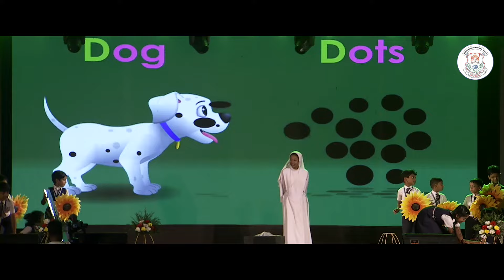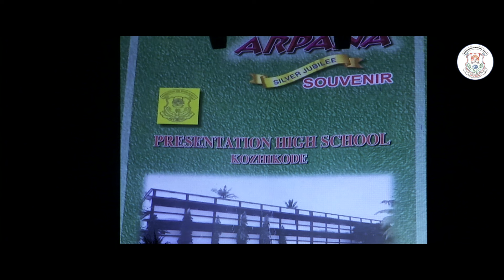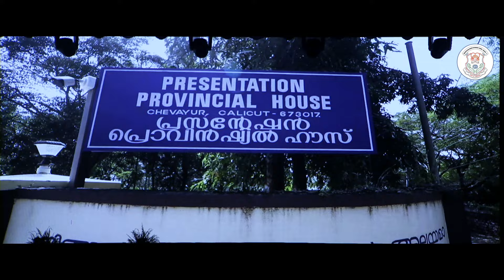"Prayanam"- Unveiling the history of PHSS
The Golden Jubilee Valedictory function ‘Golden Rhapsody’ was inaugurated by Dr. Beena Philip, Mayor of Kozhikode corporation. RT. Rev. Dr. Varghese Chakkalakkal, Bishop of Calicut diocese gave the Benedictory address. Rev. Sr. Jees Joseph, Provincial Superior presided over the function. Cine artist Ms. Vincy Aloshious and Playback singer Kavya Ajith were the special guests. Sri. Thottathil Ravindran (MLA), Msgr. Abraham Vayalil (VG., Thamarassery Diocese) and Rev. Dr. Jacob Koothur (Parish Priest, Chevayur) were our guests of honour. Former HMs, Teaching and Non-Teaching representatives were also honoured at the same occasion. The Cultural Extravaganza ‘PRAYANAM’ unveiling the history of Presentation HSS was the special attraction of the day!!!